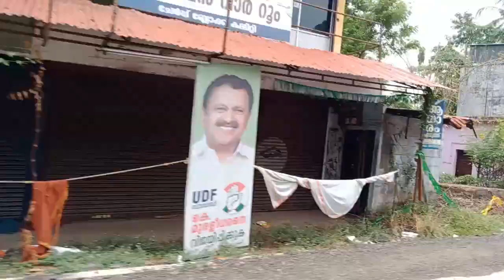A ride to Cherpu -Thrissur in a Autorickshaw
Traveling  to  Cherpu  suburb  of  Thrissur  district